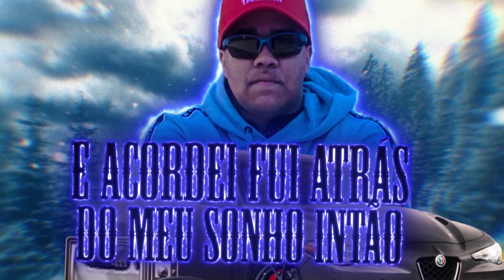MC Siilver MK - Alpa Romeu (Lyric Video) DJ Yuri FZ - Fonte do Funk 2022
Artista: MC Siilver MK
Produção Musical: DJ Yuri FZ